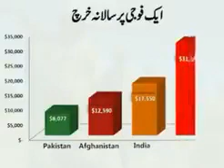Pakistan Army World's Number one Army in Urdu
love u pakistan long live paksitan